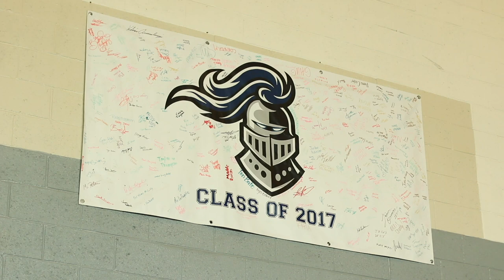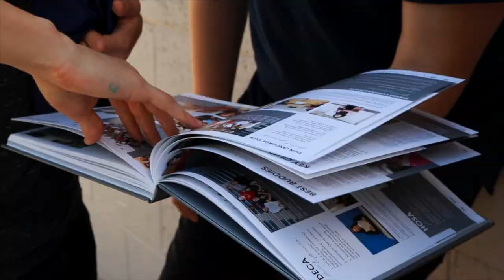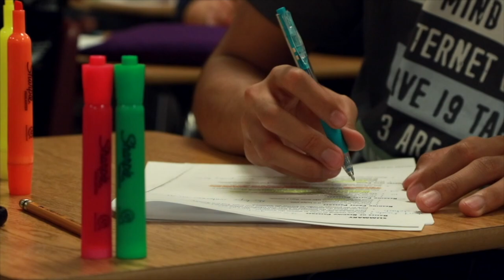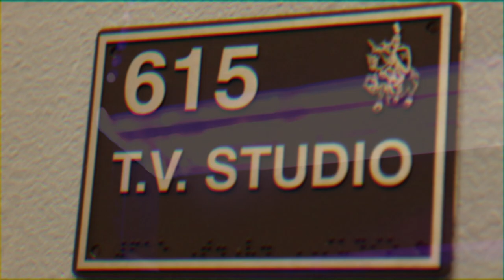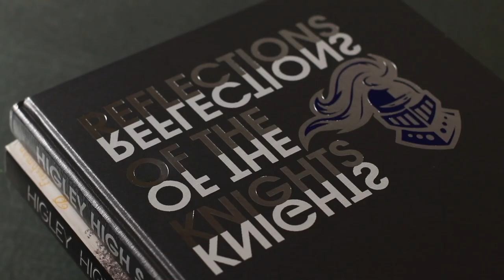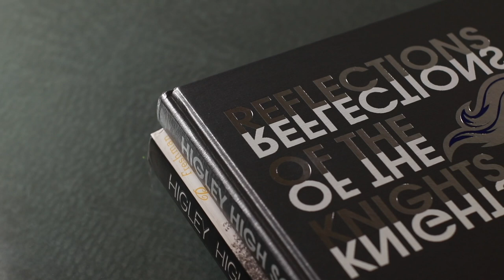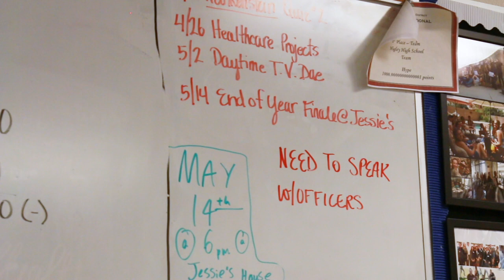THE STUDIO - MAY 10, 2019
Higley High School
Student News Broadcast